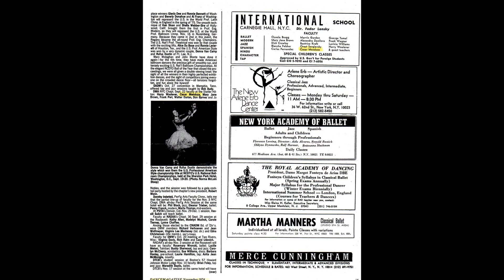Terpsichore's consort : Cesar S. Mendoza, ballet dancer, teacher and choreographer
After accompanying and watching his sister to ballet class for a couple of years, Cesar had
at one point in his life a revelation and decided to dedicate his life to the service of his
chosen muse, Terpsichore.

Cesar's early ballet lessons were with Ricardo Cassell and Remedios 'Totoy' de Oteyza.
He then went to New York to further his studies in ballet, modern dance and jazz.
Among his most influential teacher in New York was the legendary Russian ballerina,
Alexandra Danilova who later became a personal friend.

He taught dance at The Philippine Women's University and other schools in the country.
During his involvement in the dance scene in the Philippines, he danced with the country's major ballet companies as well as staging his own choreographies.

After several years working as a dj in luxury hotels in Europe, Cesar decided to hung-up his dancing shoes and relocate to the United States.

His teaching engagements in America include among others residencies at the International Dance School, the Farnworth and Hauer School of Dance, both in New York
City and the American Dance Center School and Ballet Company in Illinois.

Cesar continues to teach twice a week adult class and still follows the development of his favorite dancers with keen interest. He watched the flowering of Angel Corella's phenomenal dance career until Angel's retirement this year.